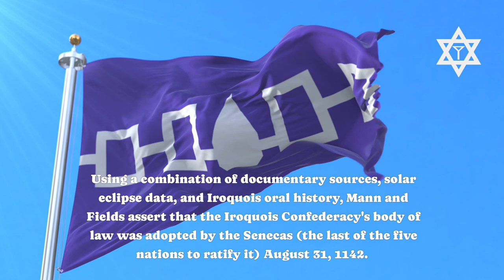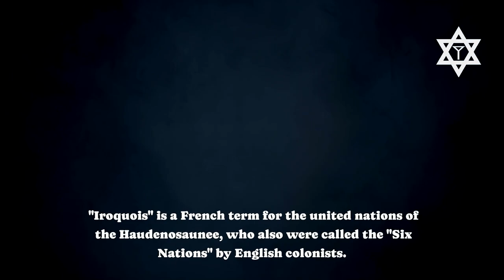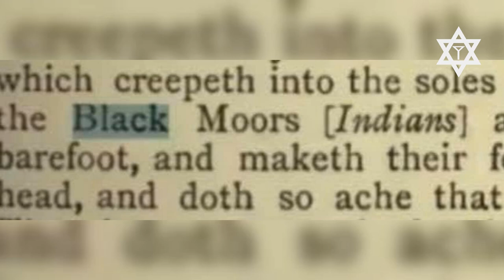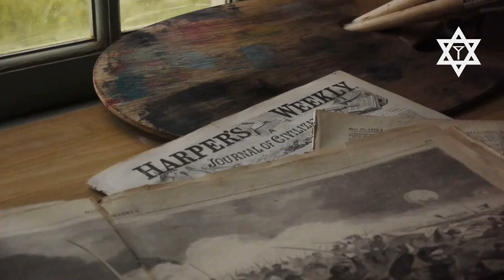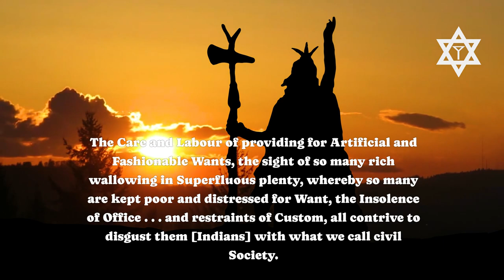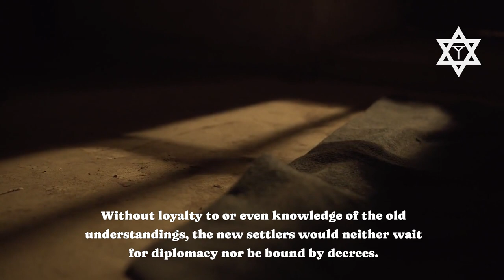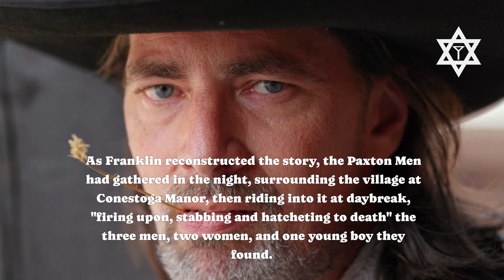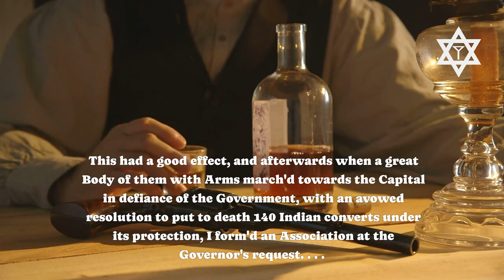The Iroquois Confederacy - A Unity Betrayed 1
What is it that caused the European settlers to turn on the unity established with their Moor/Indian friends?